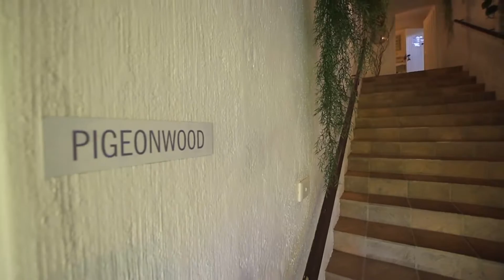A home with lots of different opportunities - (H1375)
A home with so much to offer has to be seen to be appreciated. And going fully furnished.

This home is currently run as a guest house however, this stunning property can be used for extended family, with 5 separate living units, 5 kitchens, or one big home.

Seven bedrooms and seven bathrooms, plus guest toilet, including a bachelor flat and outside staff quarters.

A home that is tranquil and peaceful surrounded by lush landscaped  garden and a koi pond, with abundance of bird life.

Lovely pool to cool off after a long day and the perfect place for a sun-downer. Perfectly situated walking distance to the beach and promenade. Close to all major shopping centres.

This well looked after property is a must.